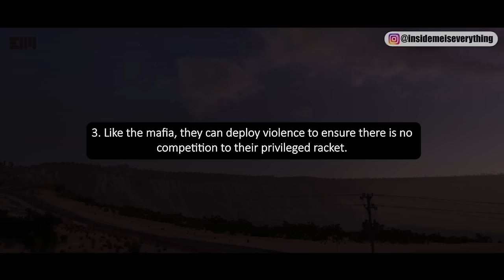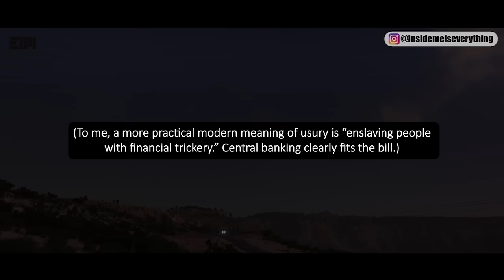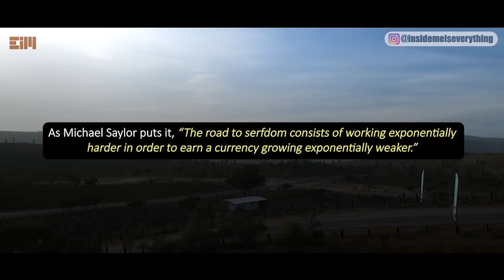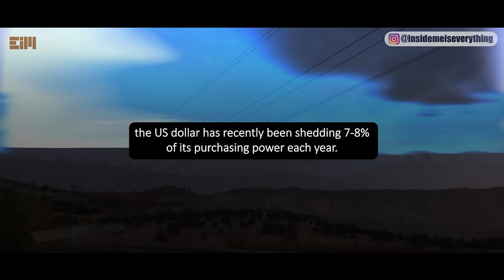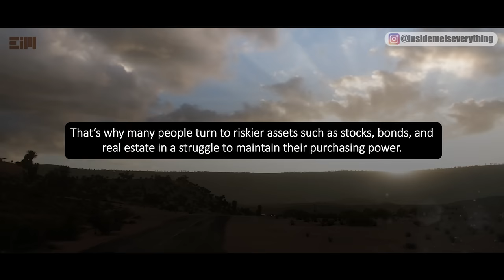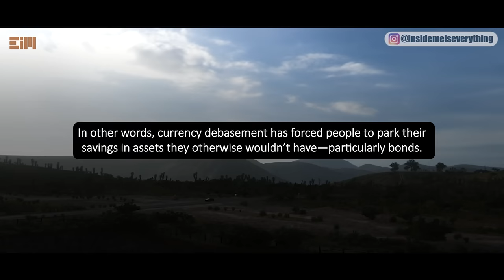AS EVERYONE'S DISTRACTED BY THE SOLAR ECLIPSE, THIS WAS JUST ENACTED